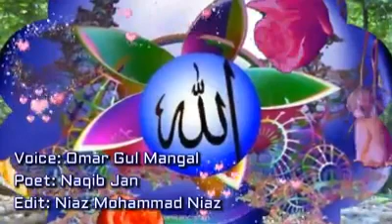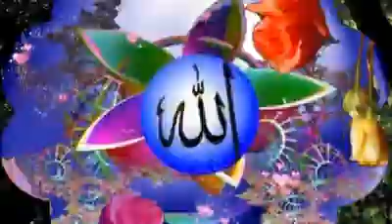سوک دی پہ ورز سوک دی پہ شپو کیی یادوی Pashto Hamd